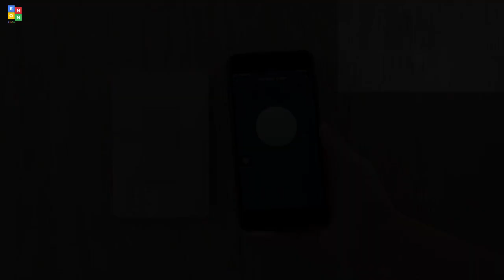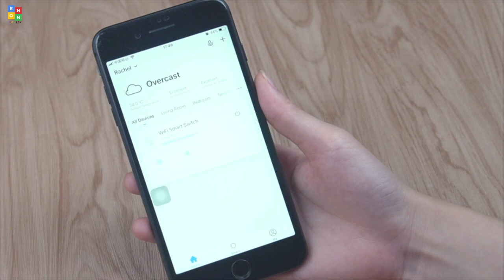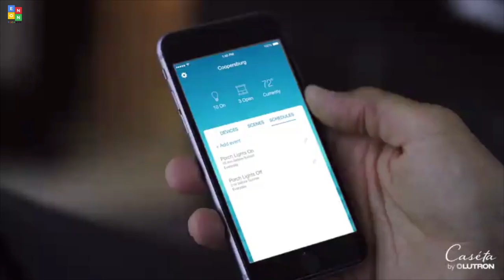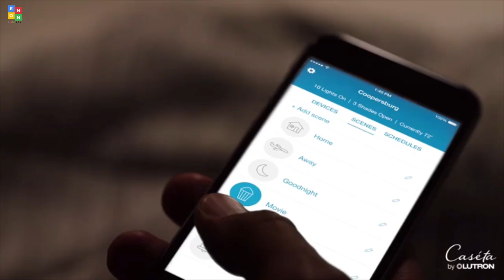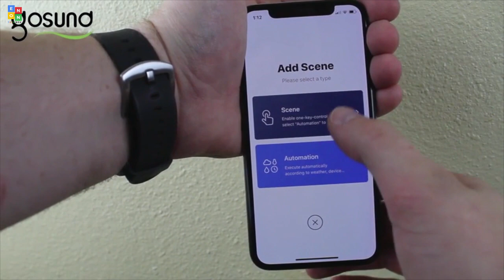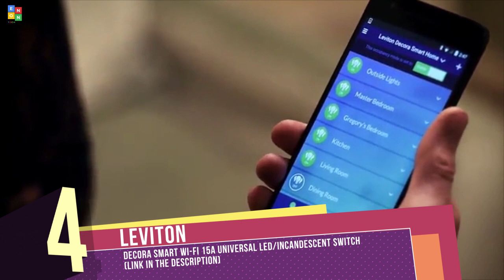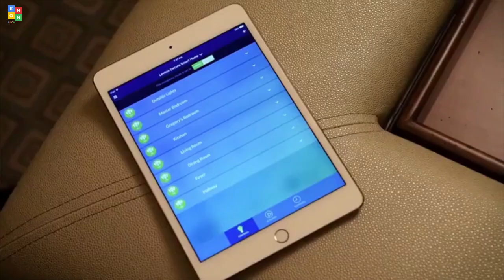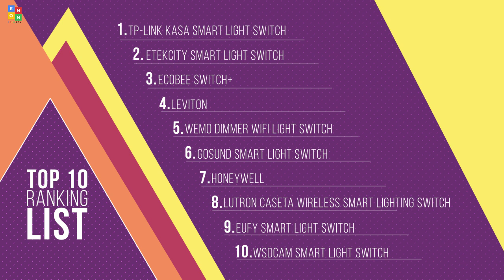Top 10: Best Smart Light Switches in 2019 / Best Smart Switches for Smart Home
10:23 TP-Link Kasa Smart Light Switch by TP-Link – Needs Neutral Wire, WiFi Light Switch, Works with Alexa & Google

09:08 Etekcity Smart Light Switch by Etekcity, WiFi Remote Control Switch with Timer, Works with Alexa, Google Home and IFTTT

08:37 ecobee Switch+ Smart Light Switch, Amazon Alexa Built-in

07:31 Leviton DW15S-1BZ Decora Smart Wi-Fi 15A Universal LED/Incandescent Switch, Works with Amazon Alexa, No Hub Required

06:47 WeMo Dimmer Wifi Light Switch, Works with Alexa, the Google Assistant and Apple Homekit

05:42 Gosund Smart Light Switch, Gosund 15A Smart Wifi Light Switch with Remote Control and Timer, Works with Alexa, Google home and IFTTT

04:52 Honeywell Z-Wave Plus On/Off Smart Light Switch, In-Wall Paddle, Interchangeable White & Almond | Built-In Repeater & Range Extender

03:30 Lutron Caseta Wireless Smart Lighting Switch for All Bulb Types and Fans

01:35 eufy Smart Light Switch By Anker, Amazon Alexa & Google Assistant Compatible, Wi-Fi, Control from Everywhere

00:06 wsdcam Smart Light Switch Compatible with Alexa/Google Assistant/IFTTT, Wsdcam WiFi Wall Switch App and Voice Control